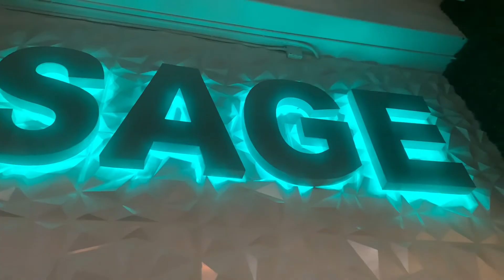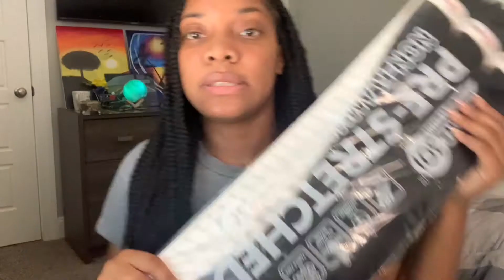VLOG 16: Friend Date, Chit Chat GRWM, Box Braids (on natural hair)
A cute lil vlog of the past week (or so)...ENJOY!

TIMESTAMPS:
00:00 Friend Date
00:47 Sage Memphis
01:06 Life Update
01:30 DIY Box Braids
03:12 DIY Press on Nails
03:42 New Job
06:11 Brother's Pump
06:37 Braids for Boys